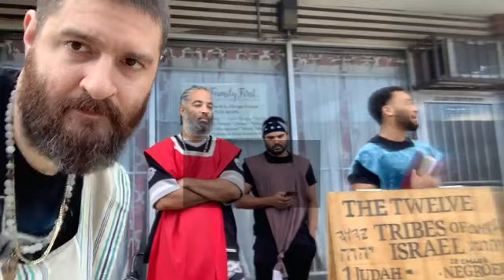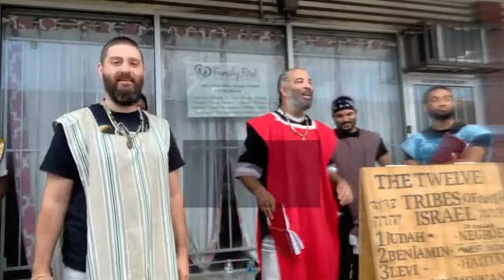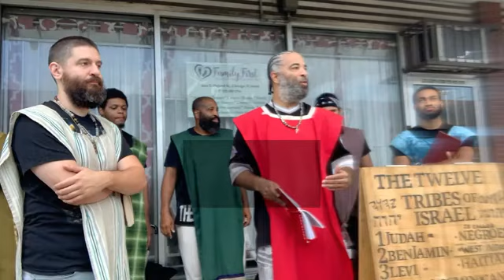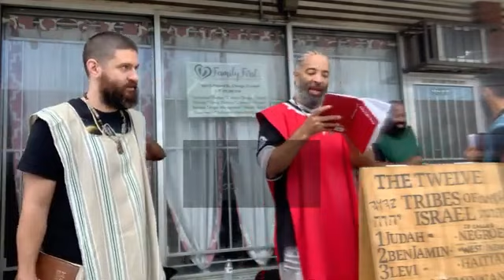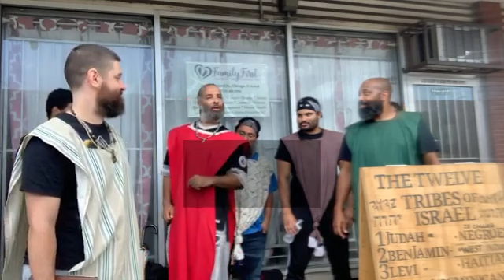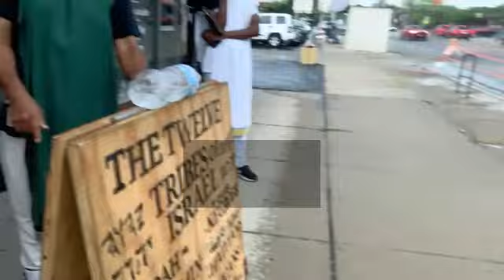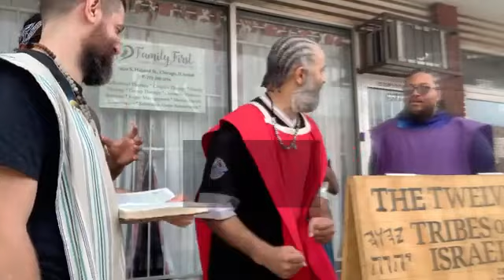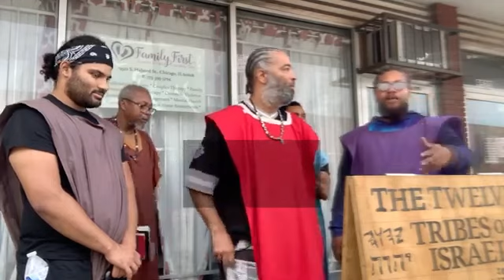8-20-22 Live Camp 👑👑👑